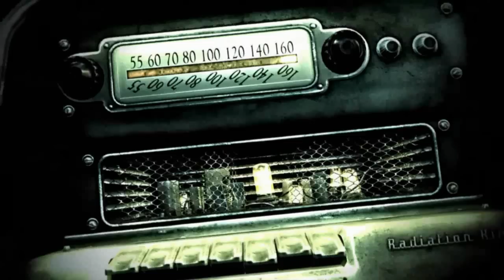Let's Play Fallout 3 - part 1 - Krypta 101 (PL)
Odcinek pozostawiam do oceny kilku obiektywnym sędziom.
PS. V.A.T.S jest systemem celowania, dzięki któremu możemy namierzyć dowolną część ciała przeciwnika.